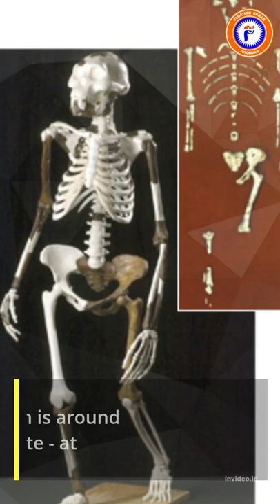The Mystery of Lucy - What if she was in fact a human?